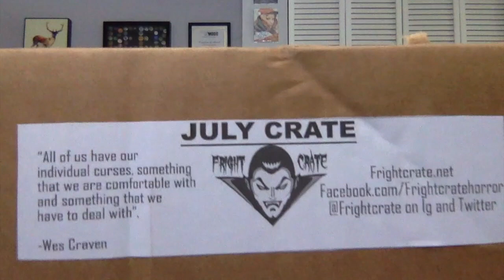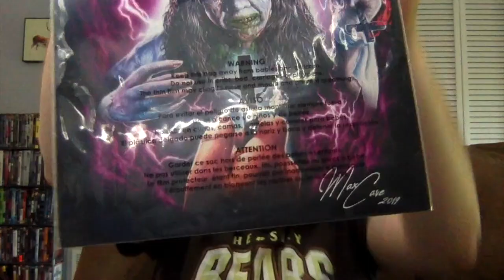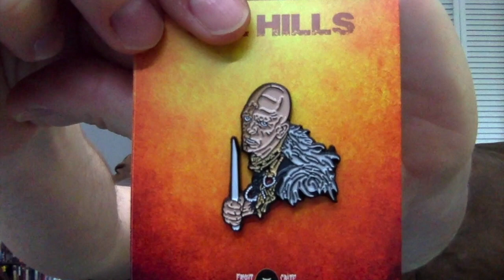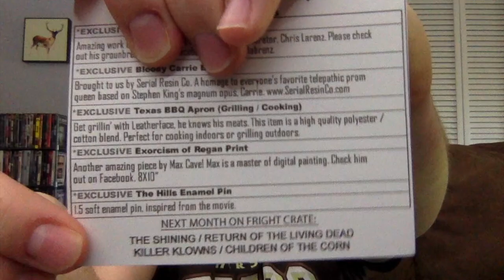Fright Crate Unboxing - (July 2019)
Carlin unboxes the July 2019 Fright Crate to see what horror goodies he can add to his collection.